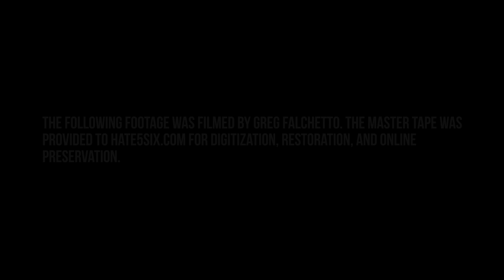[hate5six] The Starting Line - December 28, 2002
The Starting Line at Birch Hill Nite Club in Old Bridge, NJ on 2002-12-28